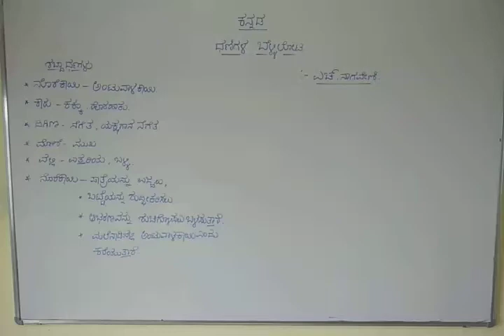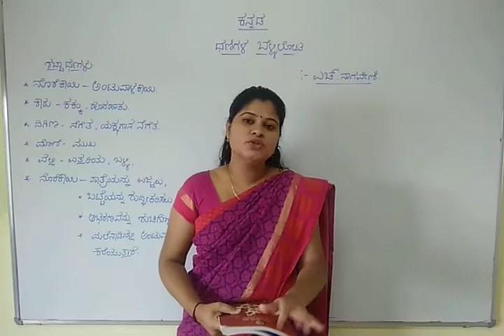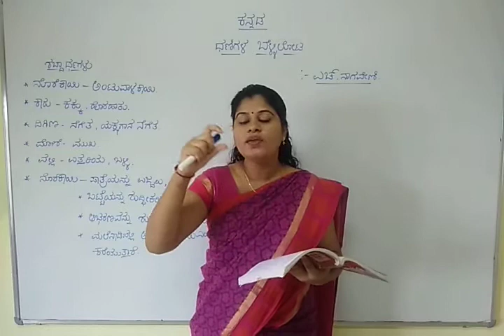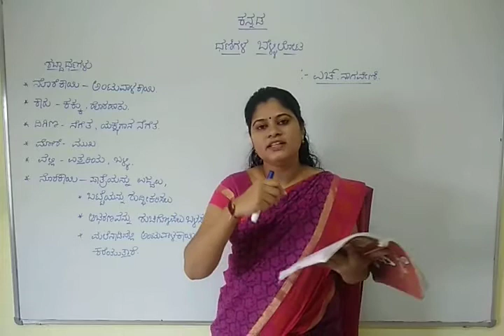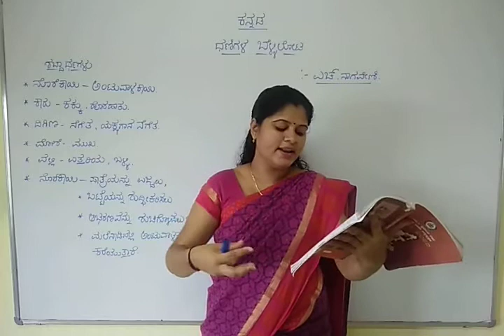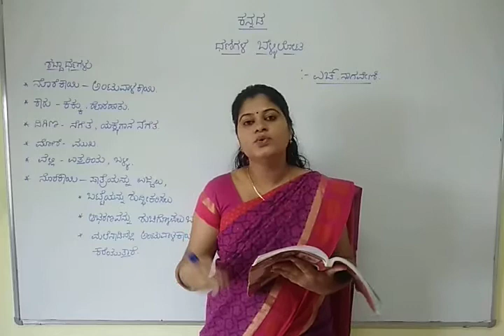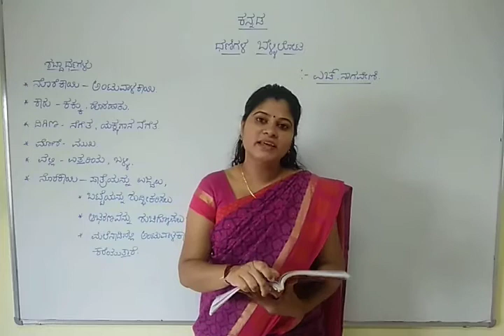II PUC KANNADA-DHANIGALA BELLILOTA-H.NAGAVENI (Continued)